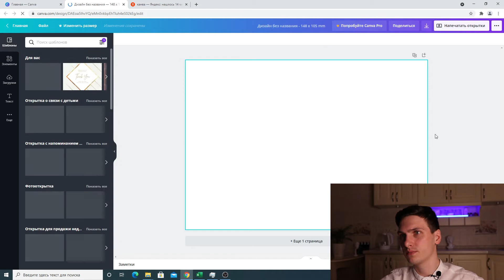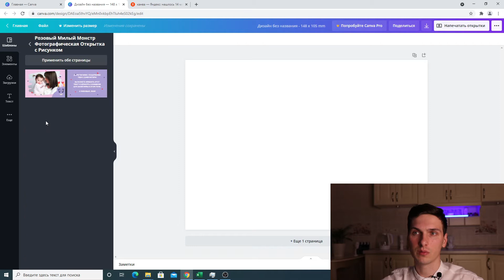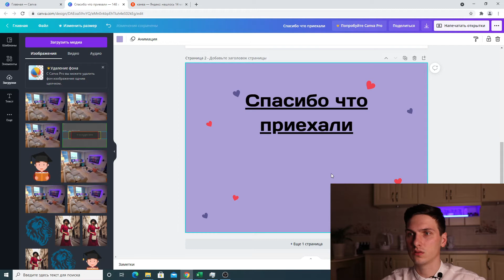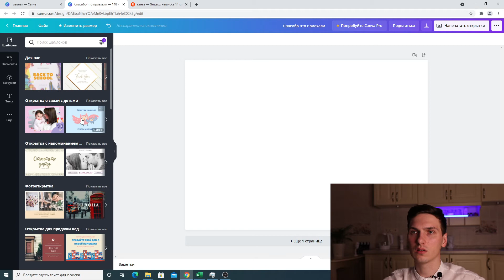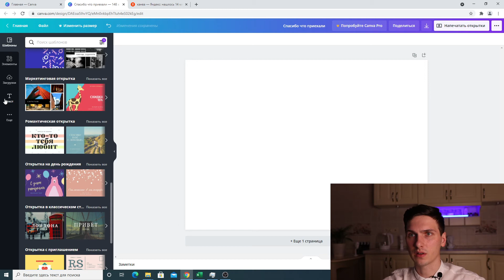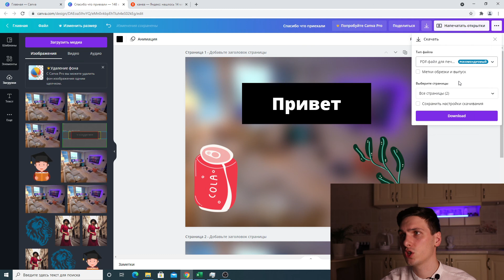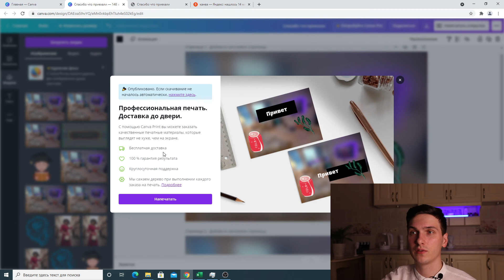Как создать почтовую открытку онлайн в Canva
В наше время вам не нужно идти на почту, чтобы покупать открытку, вы можете создать её собственными руками с любой картинкой и любым текстом онлайн, с помощью сервиса Canva. В этом видео я покажу как это сделать, чтобы в будущем например распечатать почтовую открытку и отправить её по почте, либо отправить её в любом мессенджере: WhatsApp, Telegram, Viber или ВКонтакте своему другу, чтобы поздравить его с чем-то или просто удивить .